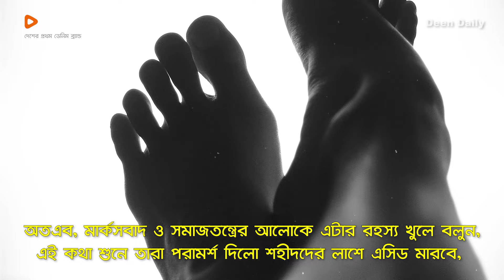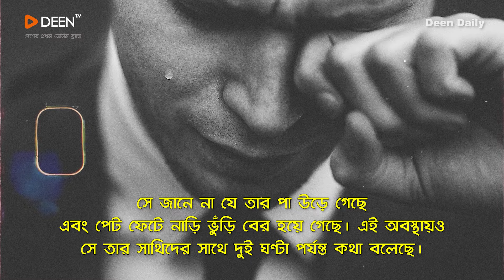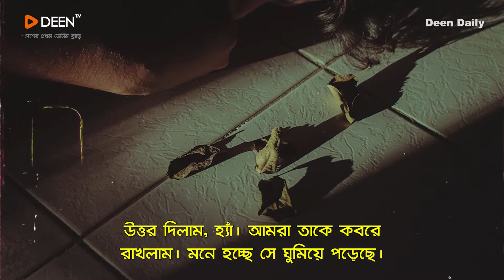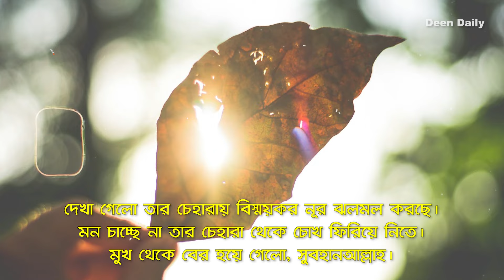শহীদদের কারামত, আল্লাহর সাহায্যের নমুনা। | Deen Daily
কিবলার দিকে মুখ ফিরিয়ে দেওয়ার জন্য আমি তার চেহারার কাপড় খুলে ফেললাম। দেখা গেলো তার চেহারায় বিস্ময়কর নূর ঝলমল করছে। মন চাচ্ছে না তার চেহারা থেকে চোখ ফিরিয়ে নিতে। মুখ থেকে বের হয়ে গেলো, সুবহানআল্লাহ।

Deen Daily is a non-sectarian, non-political, and non-profit organization calling the youth towards the deen of Allah and helping them find productive ways of utilizing their energies.